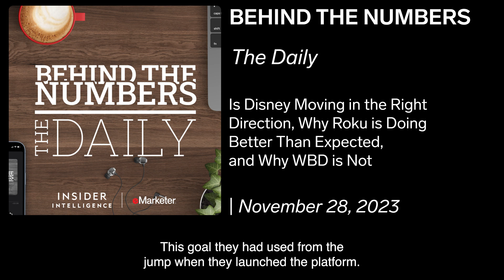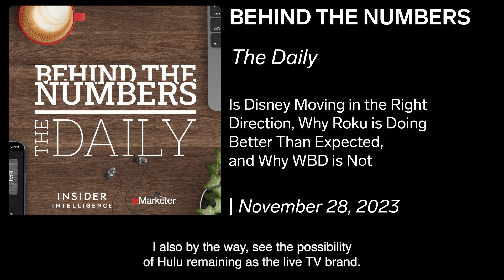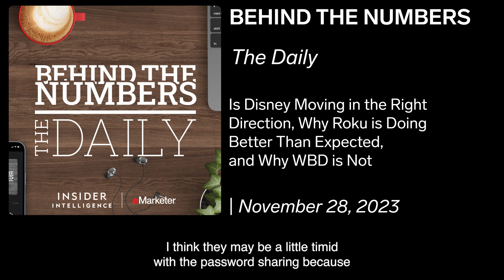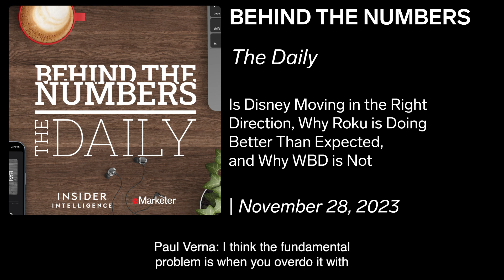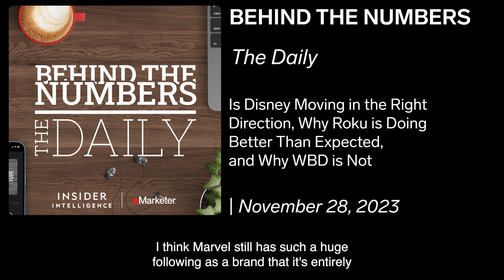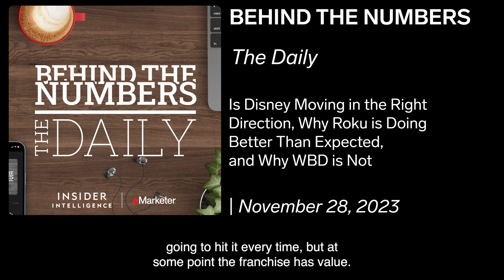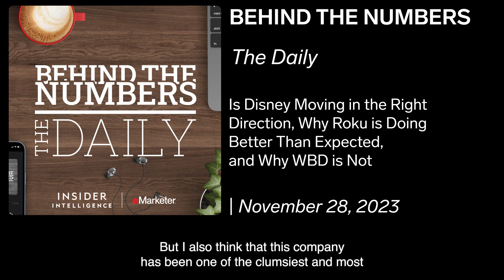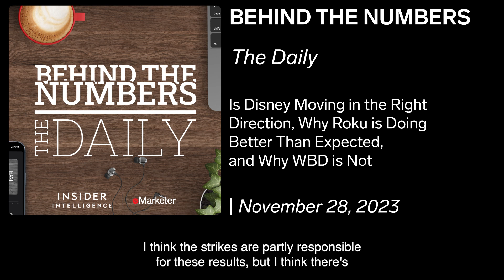The Daily: Is Disney Moving in the Right Direction, and More | Nov 28, 2023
On today's podcast episode, we discuss what a completely Walt Disney Co.-owned Hulu will look like, if the entertainment giant has a Marvel problem, and whether Disney+ can ever rival Netflix for the subscriber crown. "In Other News," we talk about why Roku's revenues and streaming hours are doing particularly well and why Warner Bros. Tune in to the discussion with our vice president of content Paul Verna.